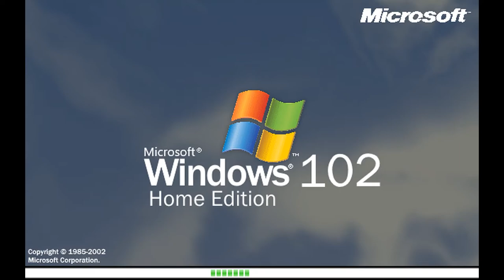Forgotten Ideas Windows Home Edition History